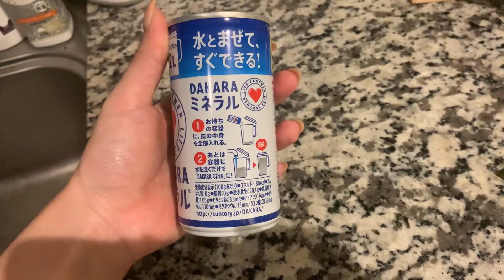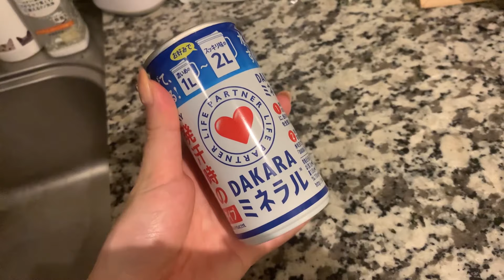【備えあれば憂いなし】ワクチン2回目接種後Vlog 〜一人暮らしwith犬〜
★ハナマサのチャンネル→

【グッズ】
hanamasaグッズ不定期で発売中